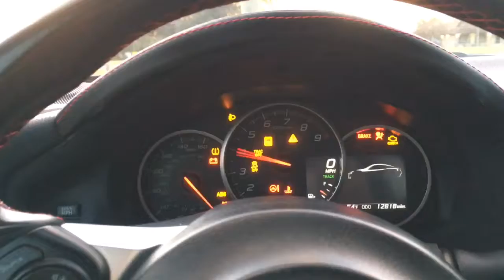Front blunt kickflip out at Argonaut skatepark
Fun sesh at argonaut park and also relearning fs blunt bs flip out